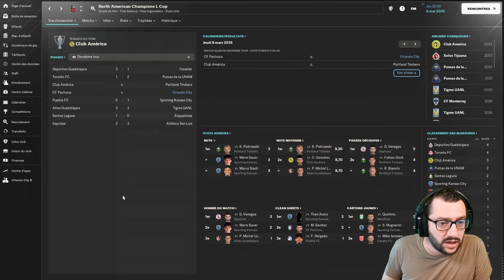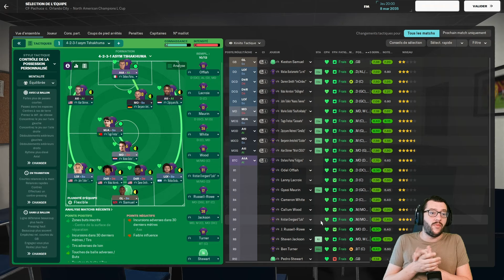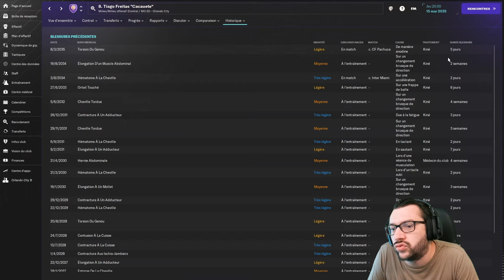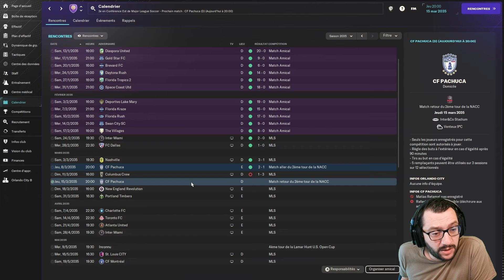[FM24] LA LIGUE DES CHAMPIONS NORD-AMÉRICAINE ! | #10•AmNord | Pentagon Challenge • Carrière Twitch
🎥 DANS CETTE VIDÉO :
• Partie 3 - Amérique du Nord
• Club : Orlando City (États-Unis)
• Saison : 13 (S3 en Am.Nord)
• Division : 1

• Suite de la saison et débuts en ligue des champions nord-américaine.

00:00 : Avant-match
01:34 : LDC vs CF Pachuca
11:12 : Le débrief